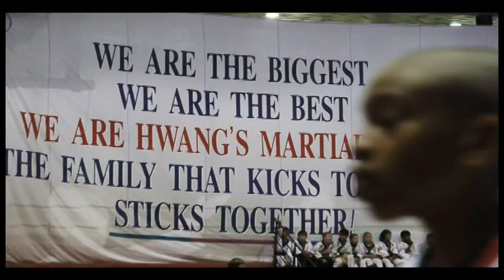WHAS Crusade For Children Hwang's Martial Arts Louisville, Ky